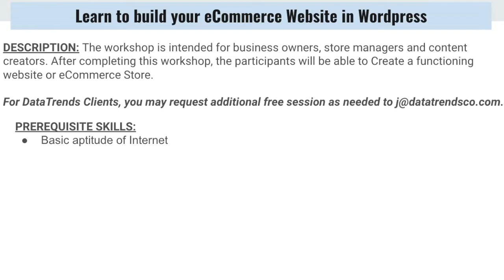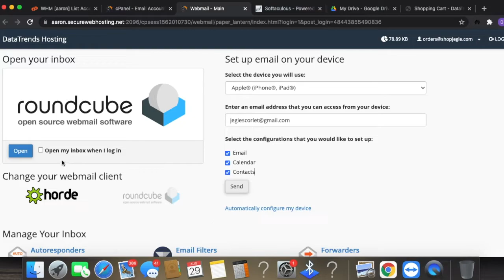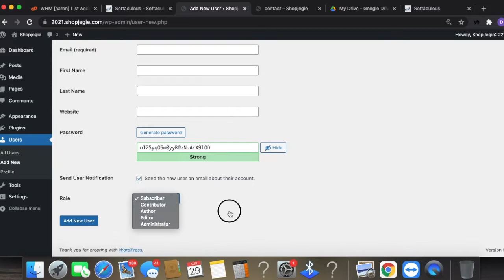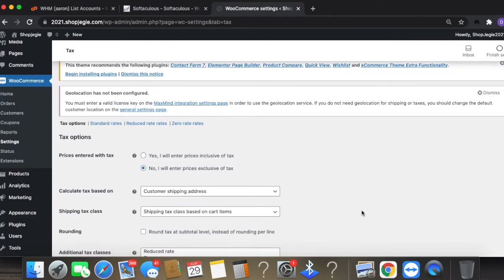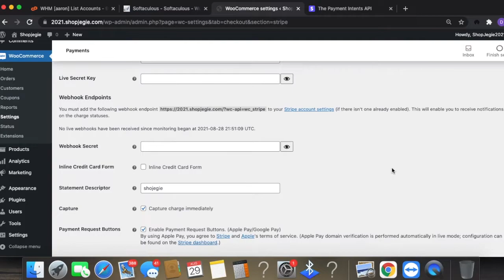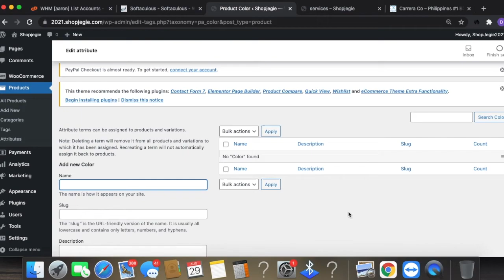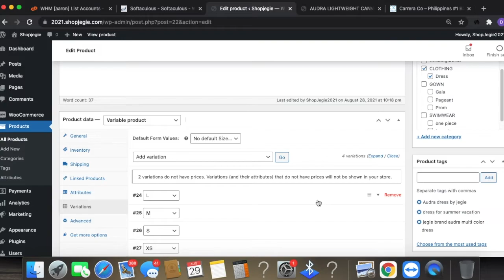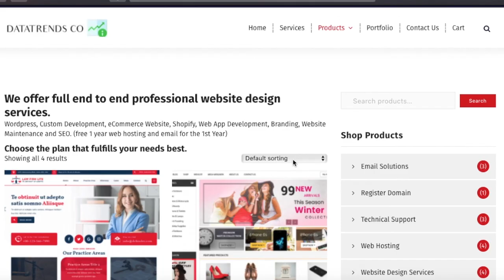Build your website or eCommerce Store in Wordpress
It will cover the full process from buying your domain, your web hosting, setting up your email, setting up a simple website or online store and editing, adding products and inventory. By the end of the session, you will have a functioning online store.

Session1: 15 Minutes
Setup your domain registration, renewal or transfer
Configure your DNS, MX, SSL, CPanel, Setup, manage and create your emails, Connect Emails to devices

Session 2: 1 Hour
Install Wordpress, Select Theme, WooCommerce, Setup your payment gateways, Setup your shipping gateways, Configure the pages, Configure products and categories, Add products, Publish, SEO

! PROMO ! $299 / year web design package for eCommerce Website. This package includes web design, hosting, domain, etc.
Ideal for any type of online store such as clothing boutique, jewelry, shoes, bags, furniture, personal items, cosmetics and beauty products, books, cbd, skincare products, flower shops, bakery, novelty items etc.